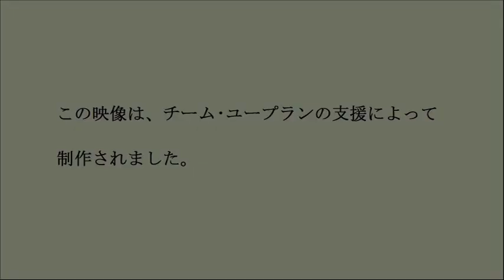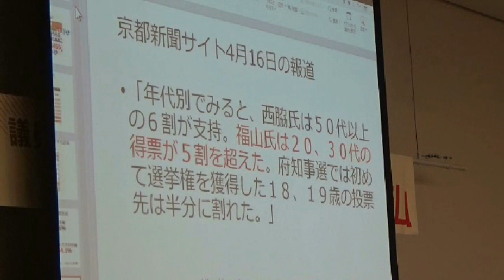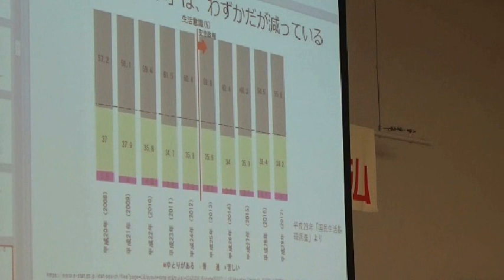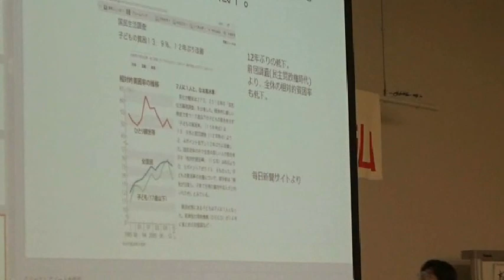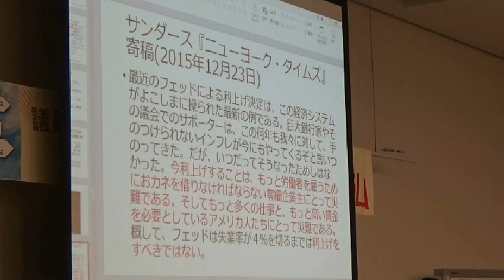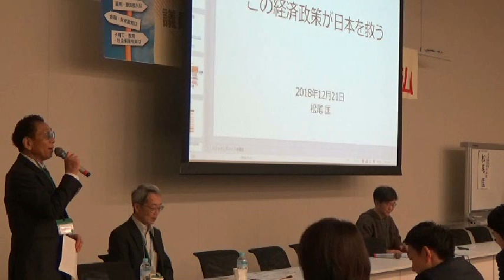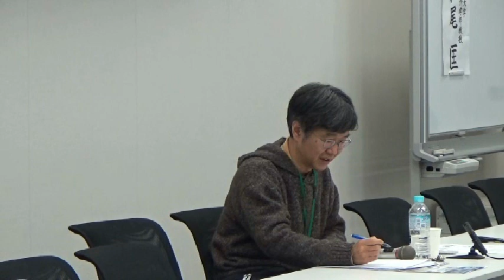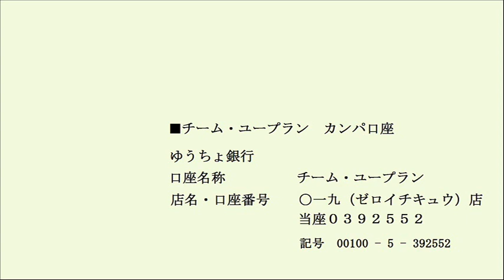20181221 UPLAN 松尾匡「この経済政策が日本を救う」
【99％のための経済政策フォーラム】
アベノミクスにより破壊されたこの国の経済を立て直し、格差を減らし、国民の暮らしをよくするために、どんな経済政策を立てるのがよいのでしょうか。議員と市民が共に学び、議論をする連続学習会を開催します。　なおこの学習会は、各党に政策の統一を求め
るものではありません。学習会をベースとした各党の政策の発展と連携の深まりが、改憲勢力が三分の二を占める状態を正す力となることを望むものです。
講演者：
松尾匡（立命館大学経済学部教授、理論経済学）
演題：
「この経済政策が日本を救う」